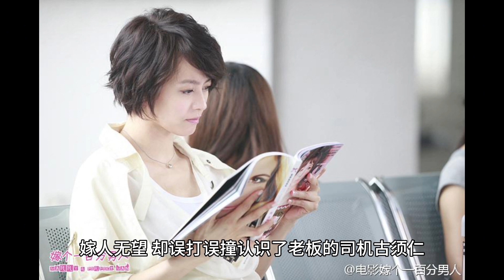“［嫁个100分男人］”爱情［郑中基］［梁咏琪］娱乐新闻 综艺节目 电视剧 日常生活 电影解说 真人秀 音乐 舞蹈 体育 游戏 明星 搞笑 科技 旅游 新闻(2025)